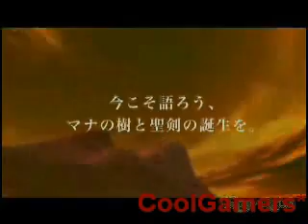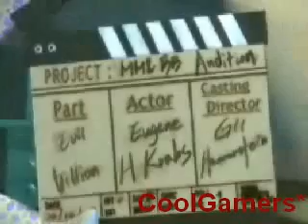CoolVideos, 7marzo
Seiken Densetsu: Children of Mana,GRAW, Far East Of Eden Ziria, Ace Combat Zero The Belkan War,  Battlefield 2: Modern Combat,SpongeBob Squarepants: The Yellow Avenger
KoF: Maximum Impact 2 ,J-League Pro Soccer,Tomb Raider Legend, Guitar Hero, Full Spectrum Warrior: Ten Hammers , The Godfather, Rumble Roses XX, FIFA Street 2 (DS), Burnout Revenge (360), Naruto: Clash of Ninja, Curious George,
Tales of Phantasia, Deep Labyrinth, Guilty Gear Judgement(PSP),Rampage: Total Destruction, Spy Hunter: Nowhere to Run,Seiken,Far Cry Instincts Predator,  Densetsu 4,Gunparade Orchestra,siren 2, Ys: The Ark of Napishtim,Ibara,Eyeshield 21(PSP), FFXII spot,jacked